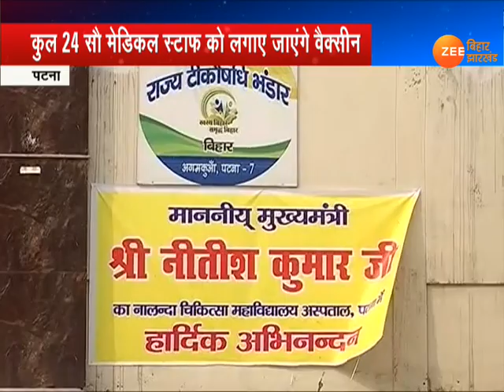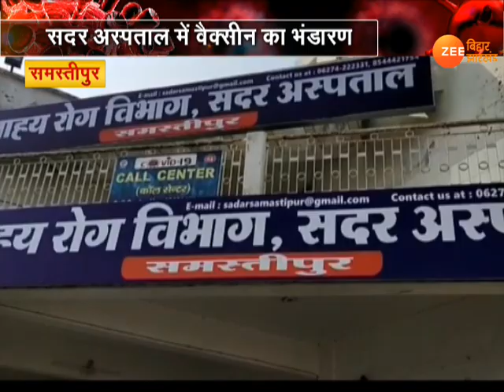Bihar होगा अब कोरोना मुक्त | 1152 Vial Covishield मिले हैं Bihar को | Corona Vaccine | Covid News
Bihar will now be Corona free. 1152 Vial Covishield has been found by Bihar. Corona Vaccine | Covid News

Corona Vaccine: 1152 violin Kovishield and Bihar got .54 thousand 9 hundred plus additional doses. 50 thousand 680 vaccine doses came in Patna quota. Doses will be given at 16 centers in Patna. Preparations to install vaccine in NMCH, Patna in full swing. 24 hundred medical staff to be vaccinated. 3 hundred staff will be vaccinated in a day. The process of providing vaccine at NMCH will run for eight days. On 16th, PM Modi will also join a vaccination center in Patna. Will take feedback from patients

कोरोना वैक्सीन: 1152 वायल कोविशिल्ड और मिले बिहार को.54 हजार 9 सौ वायल के अतिरिक्त और मिले डोज. पटना के कोटे में आया 50 हजार 680 वैक्सीन डोज. पटना के 16 केंद्रों पर दिए जाएंगे डोज. पटना के NMCH में वैक्सीन लगाने को तैयारी जोरों पर. 24 सौ मेडिकल स्टाफ को लगाए जाएंगे वैक्सीन.एक दिन में 3 सौ स्टाफ को पड़ेगी वैक्सीन. NMCH में आठ दिनों तक चलेगी वैक्सीन देने की प्रक्रिया.16 तारीख को PM मोदी भी पटना के एक टीकाकरण केंद्र से जुड़ेंगे. मरीजों से लेंगे फीडबैक.